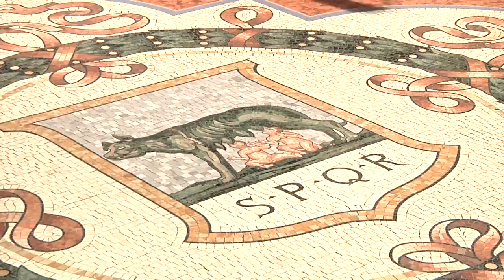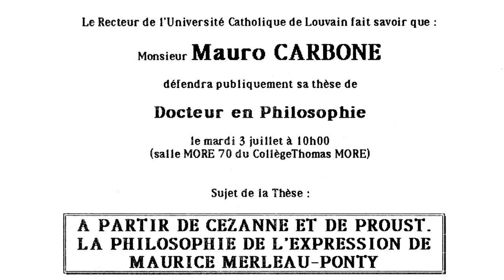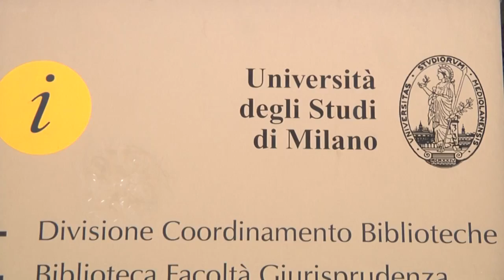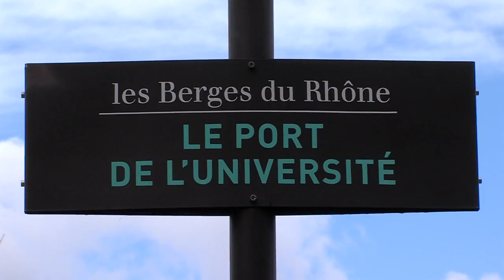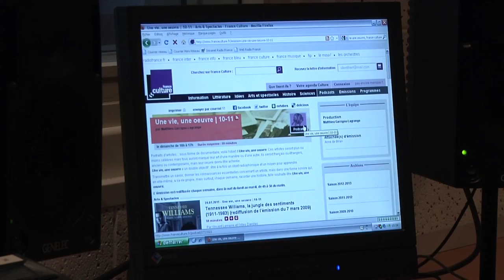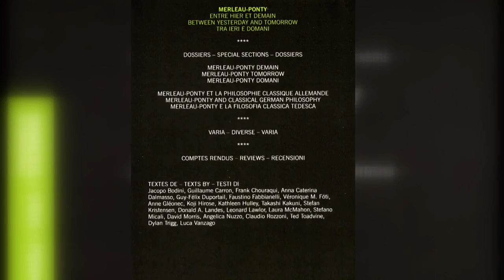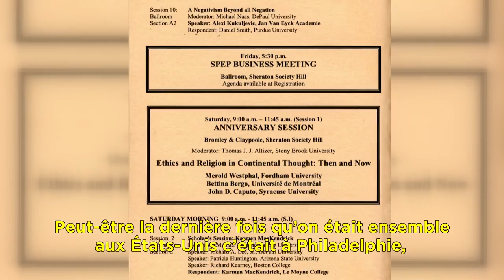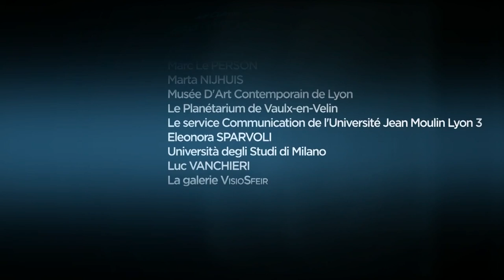Mauro Carbone - Lauréat IUF 2012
Monsieur Mauro Carbone, lauréat senior de l'Institut Universitaire de France en 2012.